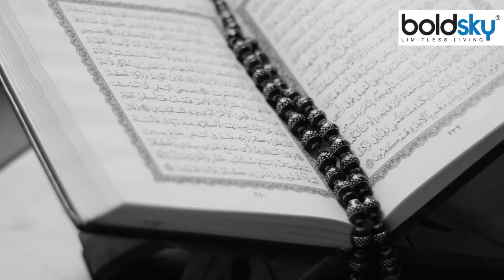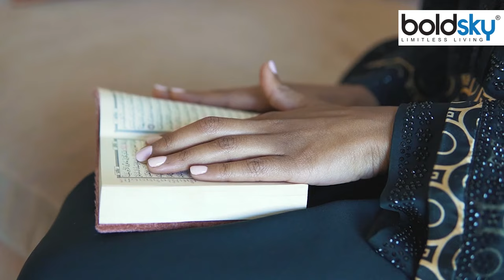Ramadan 2024: रमज़ान में क्या करना चाहिए क्या नहीं | Ramadan Me Kya Kare Kya Nahi | Boldsky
Ramadan 2024 Date: माह-ए-रमजान इस्लाम धर्म के लोगों के लिए बेहद पाक महीना है. रमजान शुरू होते ही पूरे एक महीने तक रोजा रखा जाता है और फिर ईंद मनाई जाती है. आइये जानते हैं रमज़ान में क्या करना चाहिए क्या नहीं

Ramadan 2024 Date: Month-e-Ramadan is a very holy month for the people of Islam religion. As soon as Ramadan starts, fasting is observed for a whole month and then Eid is celebrated. Let us know What Should We Do and Avoid On Ramadan

                ~PR.115~ED.118~